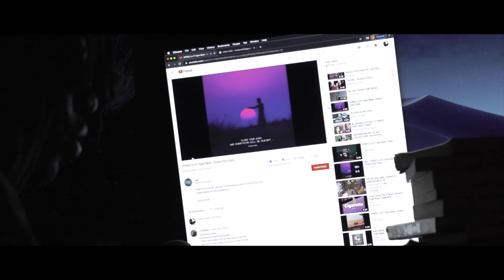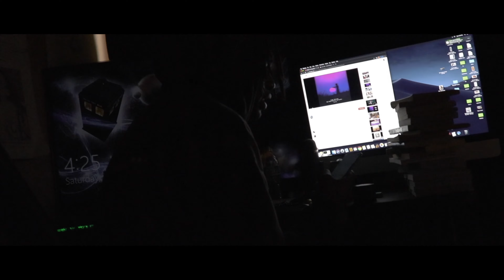Are DISPOSABLE CARTS WORTH IT? *CRU Disposable*